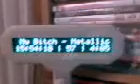VFD Display werkt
Sorry voor de slechte kwaliteit, is met mijn gsm gefilmt omdat de batterijen van de camera leeg waren.